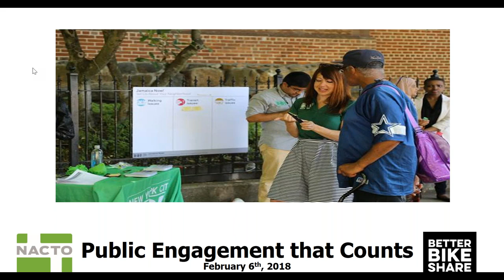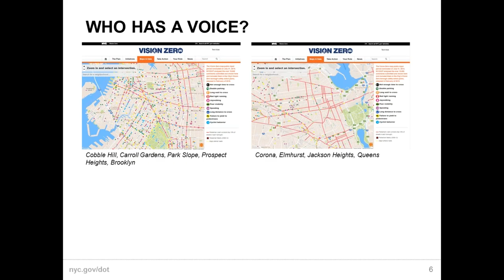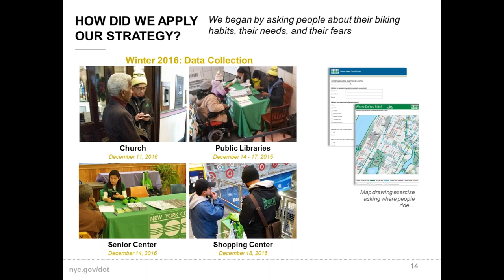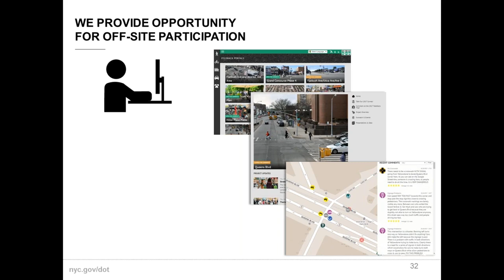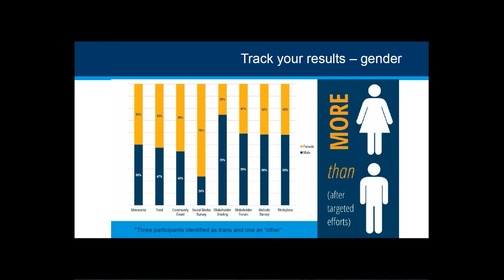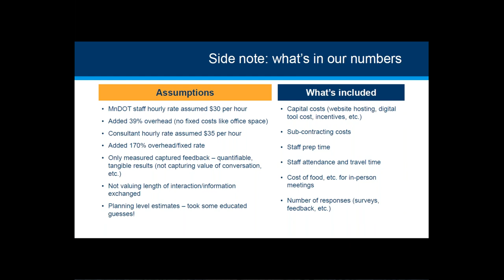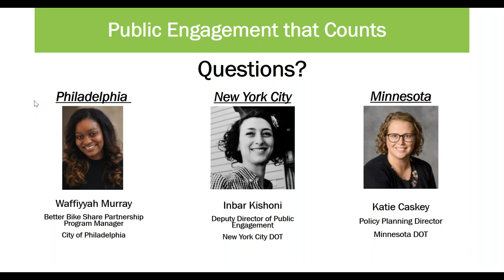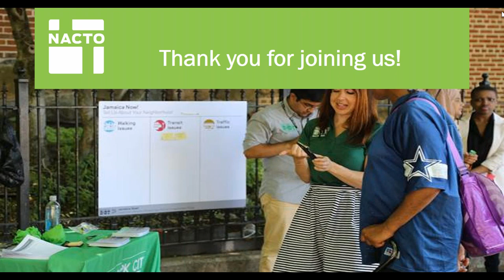Public Engagement that Counts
In this webinar, we’ll delve into how NYC DOT is re-envisioning on-the-ground engagement through its Street Ambassadors Team, and how Minnesota DOT is putting real numbers behind community engagement: using data and cost accounting to expand outreach to traditionally underserved communities, and quantify the impacts that engagement has on the ground.

This webinar was originally presented on Tuesday, February 6, 2018.